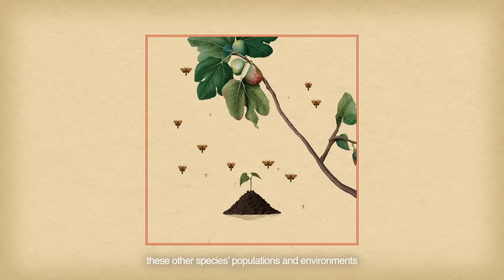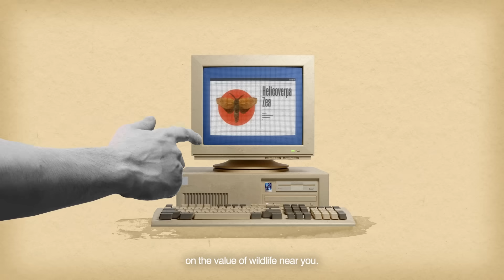Wildlife health is everyone’s health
Wildlife is essential in maintaining ecosystems around the world and helps determine the health of humans and other animals. However human activity can disturb the natural balance of ecosystems, and harm those considered keystone species. Learn how we are all interconnected and what you can do to safeguard wildlife.